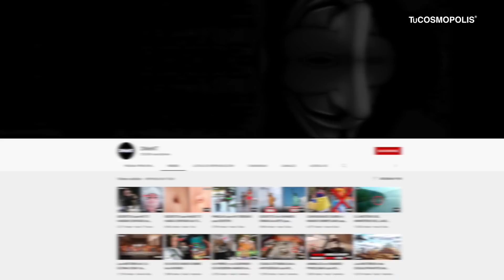CIENTÍFICOS DESCUBREN ALGO MUY EXTRAÑO en el ESPACIO que han LLAMADO "EL ACCIDENTE"